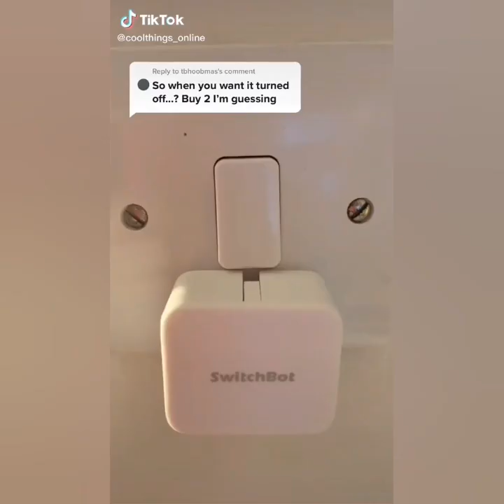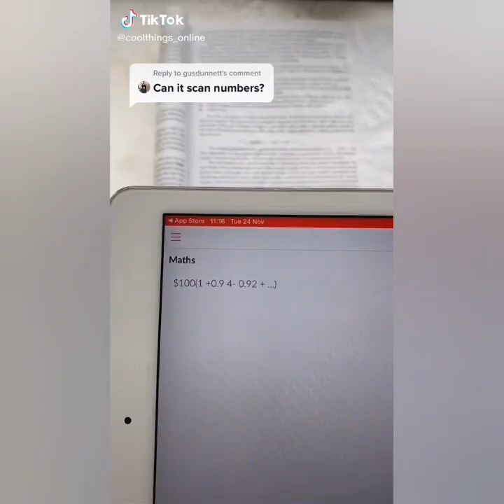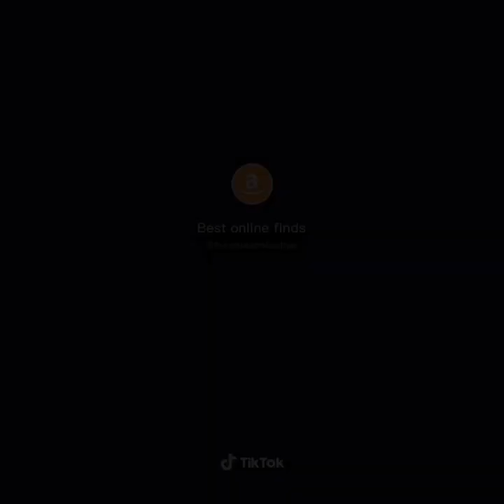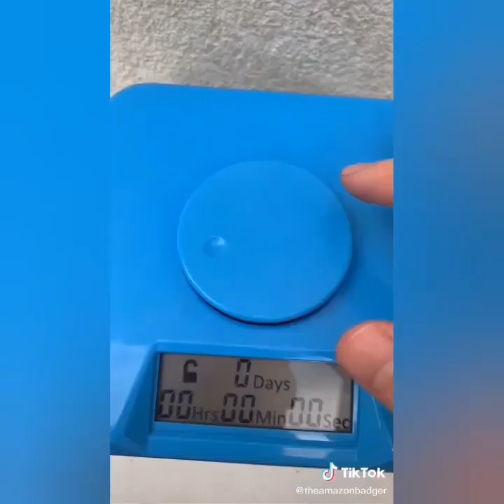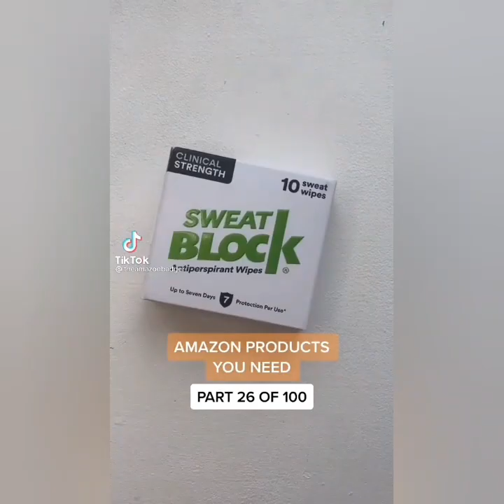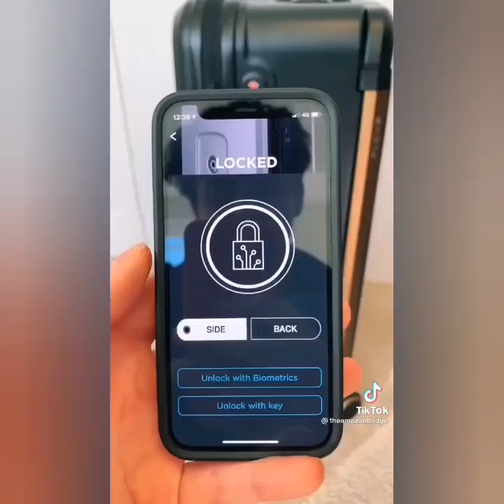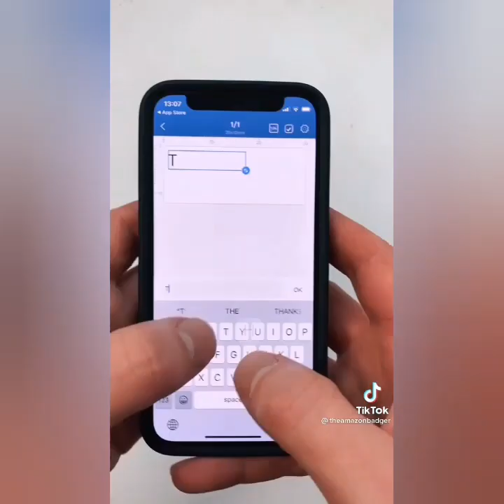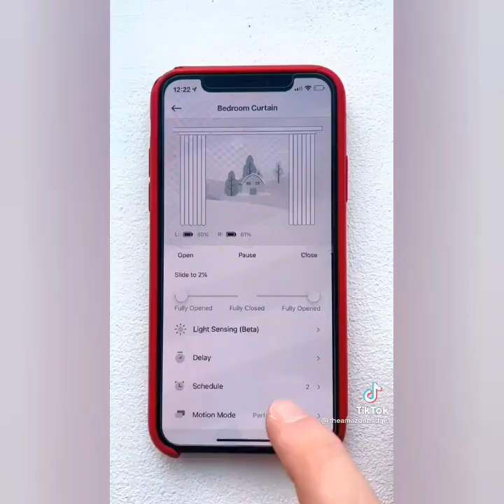the Amazon badger BEST TIKTOK VIDEOS EVER